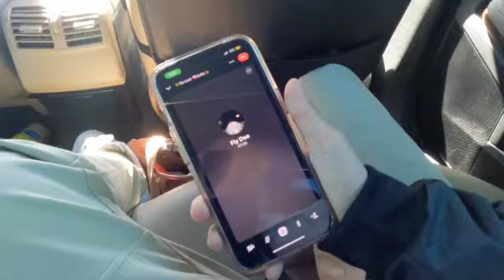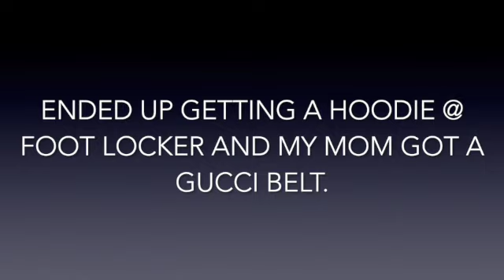Cherry Picking | June 10, 2022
Went Cherry Picking bright and early morning @ 9 am and got home about 6 pm to catch the Warriors vs Celtics Basketball game :) Warriors won